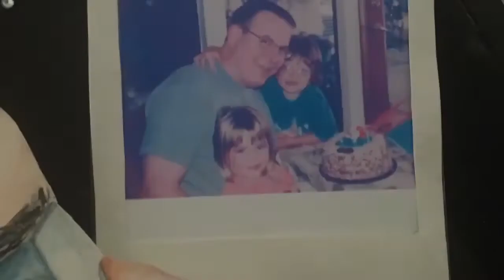“Remembering My Dad” by Athena Lindbeck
This year at William Jessup University, we have our annual Art show for the Spring Semester. This years theme is “A Glimpse into the Past”. My piece is a mixed media medium, using watercolor, photographs, paper, and rhinestones .

I chose to do a remembrance of my father who just recently passed away from ALS last year. I painted him, and surrounded him with photographs picturing him from different stages in his life, portraying all of the ways that I and all who loved him can remember him and cherish his memory.

(Song” Roots” by Jakob Ahlbom)